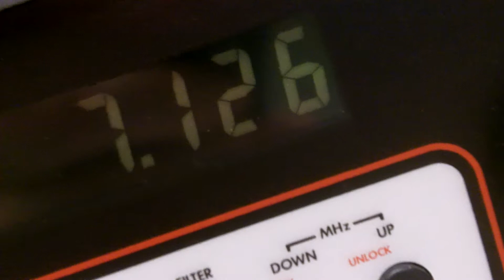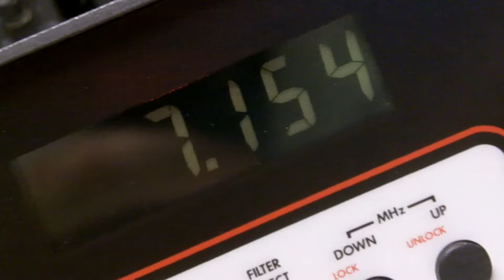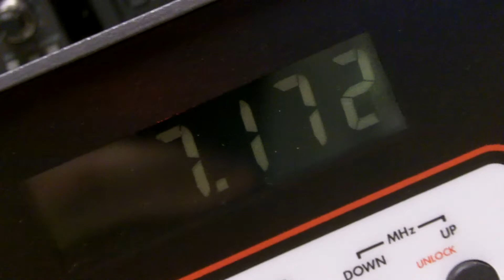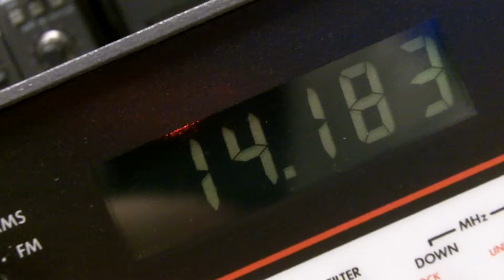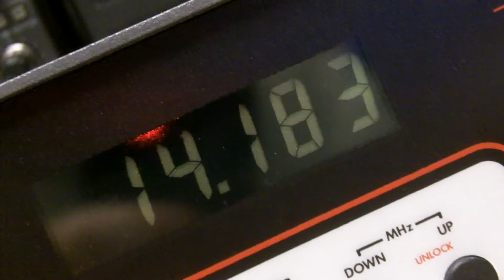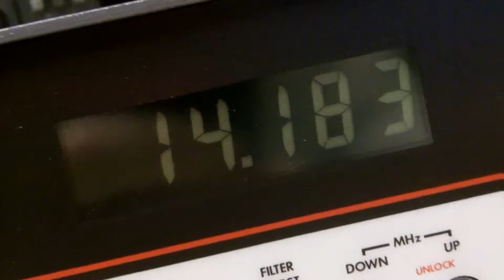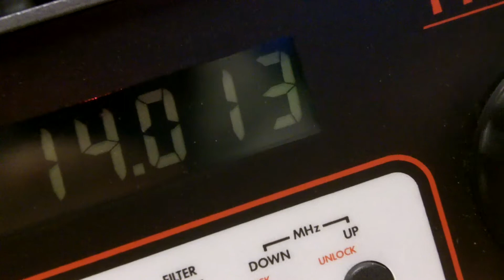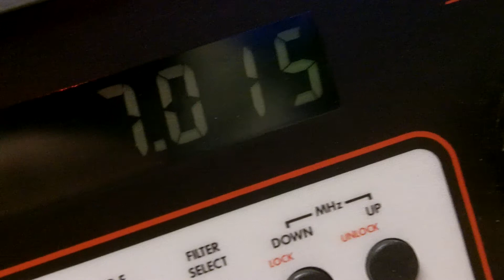Lowe HF-225 Receiver